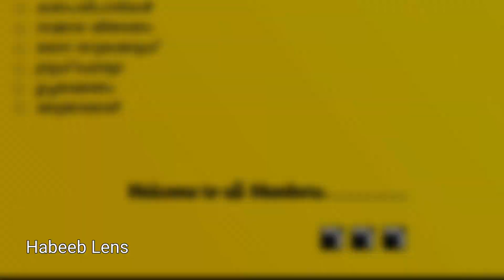Part 1.ഓർമ്മകൂട്ട് 2k23 സീസൺ 3 GMHSS. 1976-77.SSLC Batch Malappuram on 05/03/2023